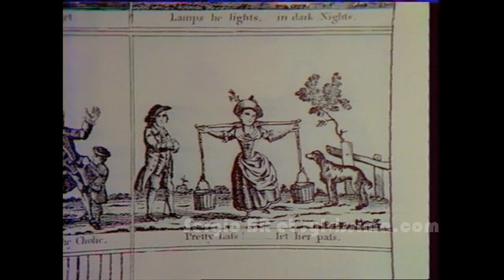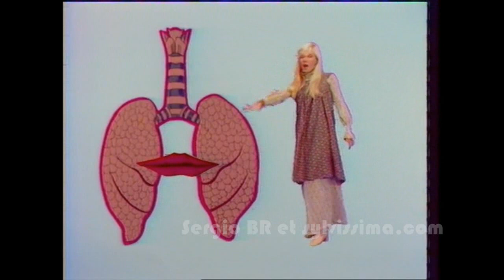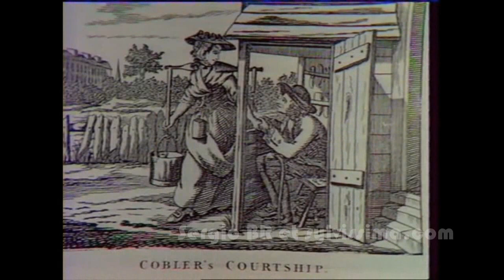Sylvie Vartan - Annabel (Sergio Extended 12" Mix)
Sur une idée et une video de Laurent du Voici extrait de l'album " Sympathie" de 1971 "Annabel" dans une version 12" extended mix.
Annabel a été composée par Y. Dessca, M. Jones et T. Brown.
Video réalisée par J. C. Averty